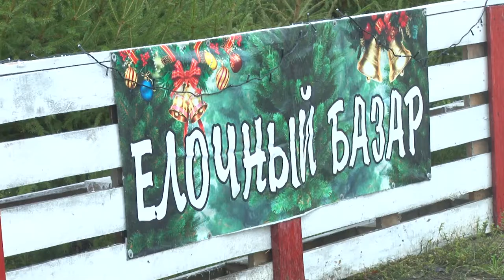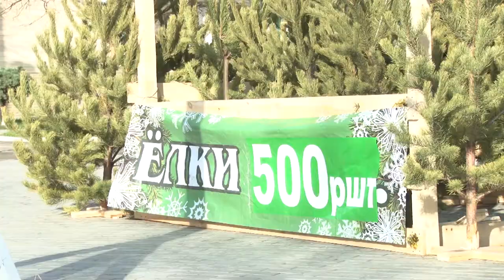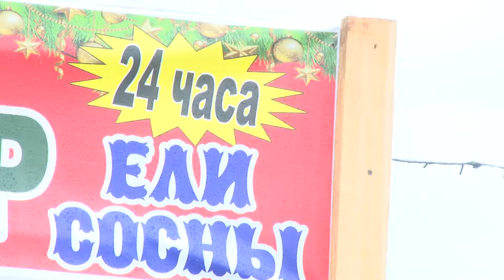Елочные базары в Анапе